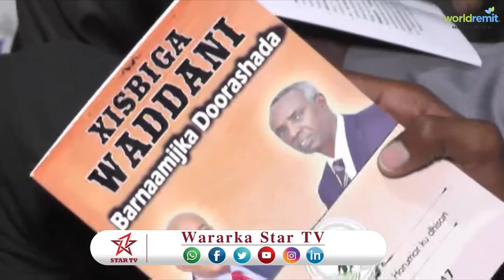DAAWO XISBIGA WADANI OO GOBOLKA SANAAG KU SOO BANDHIGAY BUUG IYO MASUULIYIIN HALKASI KA HADALAY